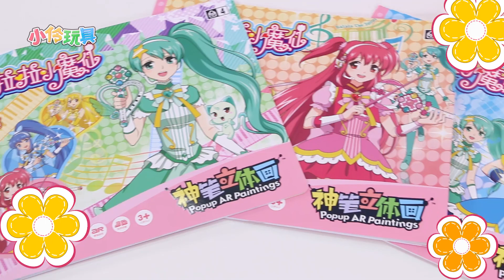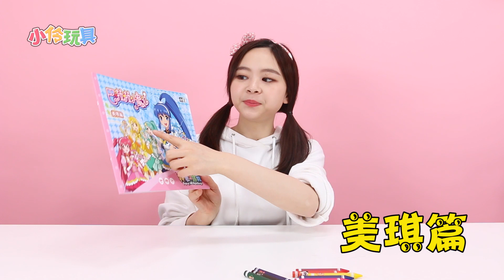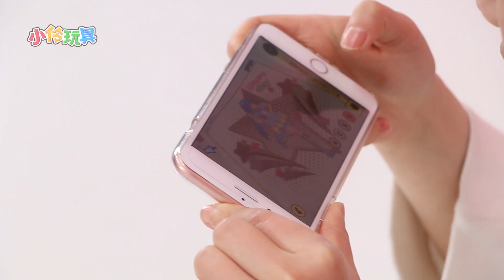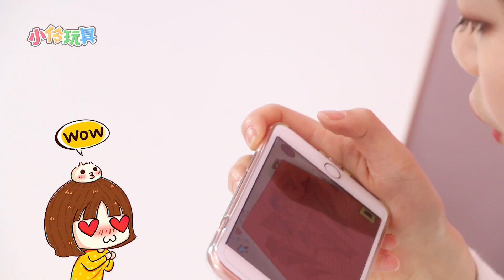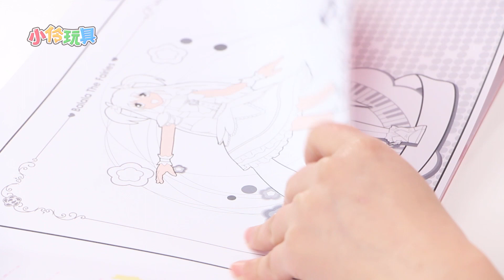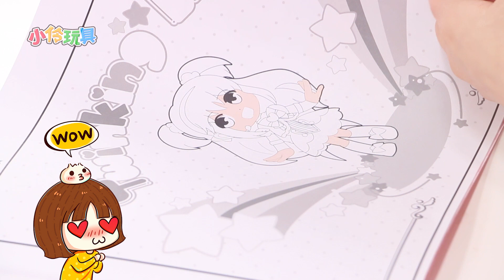超神奇的巴拉拉小魔仙3D動畫圖冊！小伶玩具 | Xiaoling toys